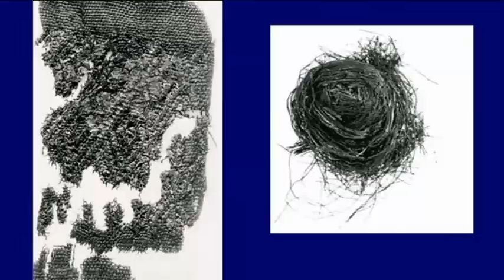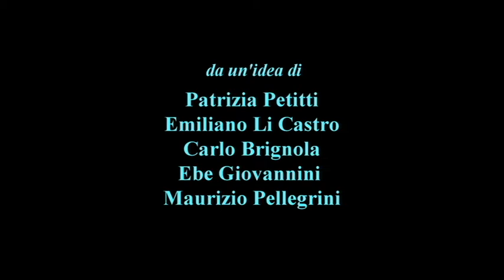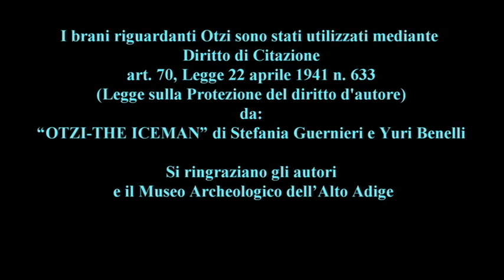L' arco sonoro preistorico di Molina di Ledro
Nella primavera del 2005 Patrizia Petitti, Direttore archeologo della Soprintendenza per l’Etruria Meridionale, ha contattato il musicologo Emiliano Licastro per una consulenza riguardante un oggetto per il quale c'era necessità di fare degli ulteriori approfondimenti perché sembrava sfuggire alla definizione di altri reperti di cui si stava occupando. In quel periodo la dott.ssa Petitti aveva preso in esame un lotto di materiali in legno provenienti dallo scavo dalla palafitta di Molina di Ledro, in trentino, tra questi oggetti in legno alcuni archi la maggior parte dei quali era possibile considerarli da caccia.
Nel caso di due di questi, la misura ed anche la forgia, facevano pensare a reperti di diversa natura; per uno in particolare ipotizzava fosse un oggetto di rango con possibile utilizzo sonoro. La richiesta di consulenza riguardava proprio la necessità di appurare se questo piccolo arco avesse a che fare con la musica e con il suono.
Gli archi musicali sono di diversa specie e di diverse dimensioni e sono attestati etnograficamente in molte parti del mondo. Usualmente sono divisi in tre categorie: archi con il risuonatore a parte, spesso una buca o un grosso oggetto risonante a cui questo arco viene appoggiato; in altri casi invece l'arco musicale è di un tipo per noi più familiare come ad esempio il birimbao brasiliano. In questo caso, ad esempio, si tratta di arco con un risuonatore applicato che viene accostato per amplificare la sonorità dello strumento. Però esiste un terzo tipo di arco musicale in cui, a fare la funzione di risuonatore, è il cavo orale; le dimensioni sono più piccole, viene appoggiato contro la bocca e suonato un po' come un grande schiacciapensieri in legno ed è la bocca a amplificare la risonanza del suono. Questa era la categoria alla quale poteva appartenere questo arco.